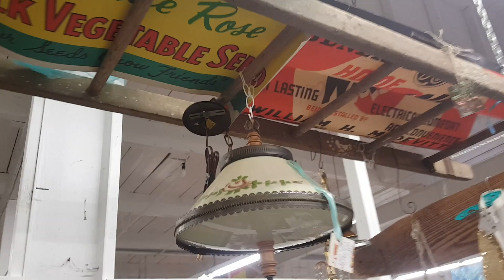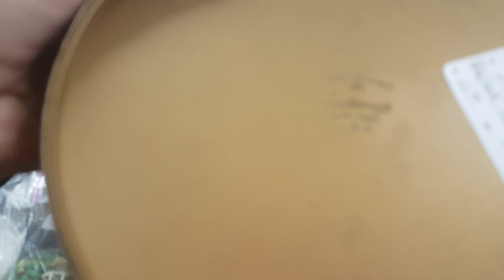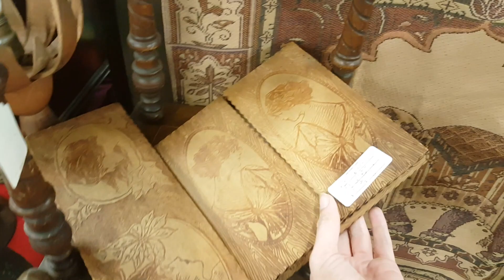$250 Lamp for $20, Costume Shopping, & Halloween Party - Antique Reselling & Thrifting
Sue and I went to the antique store to find a halloween costume for a party later that night. We nailed it with a vintage candy-striper uniform straight from the 1960's. While browsing, we also found a $20 floor lamp worth $250. Score!

Whats'It? Antique & Vintage ID on Facebook